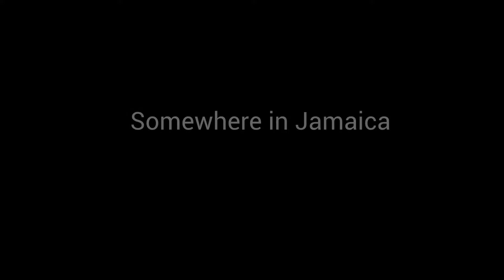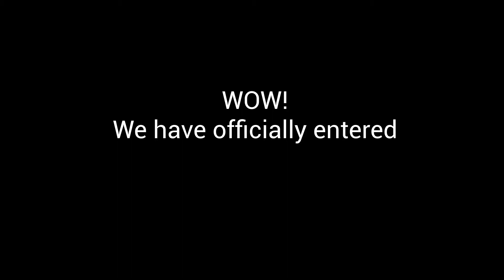New Weave -Woman Cut's Horse's Hair _New Weave in Jamaica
New Weave - Black Weave